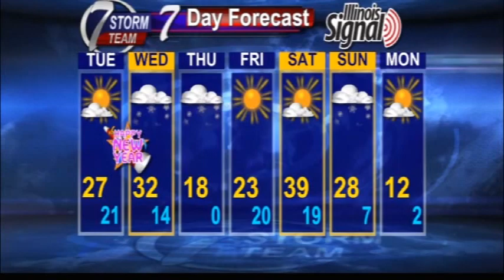Warmer the next couple of days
Some snow expected to start the new year